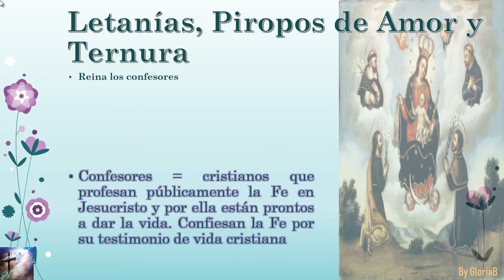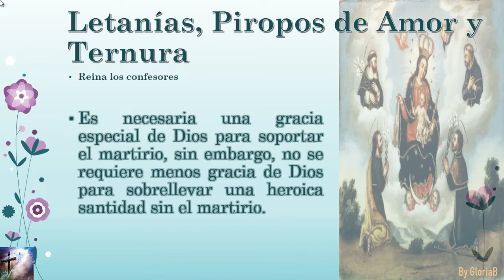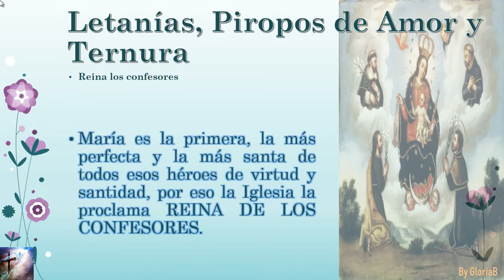Letanías Lauretanas (María es Reina de los Confesores)